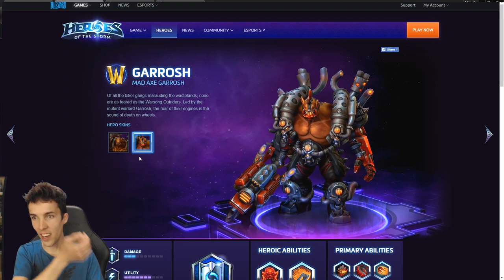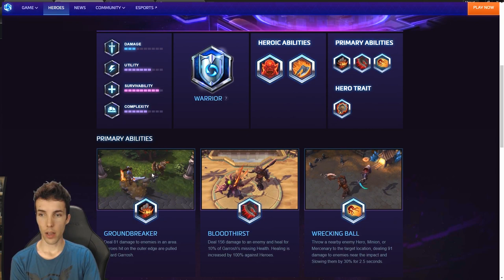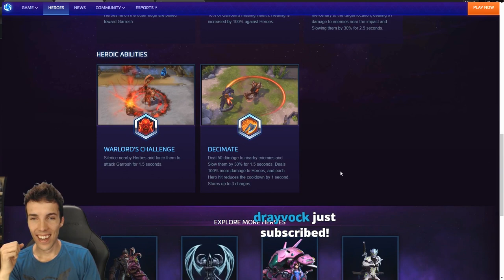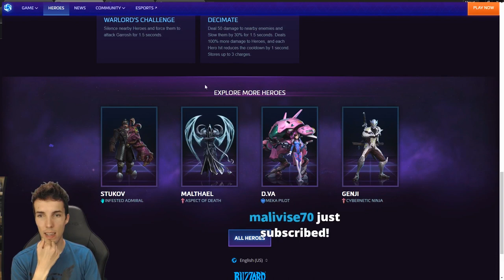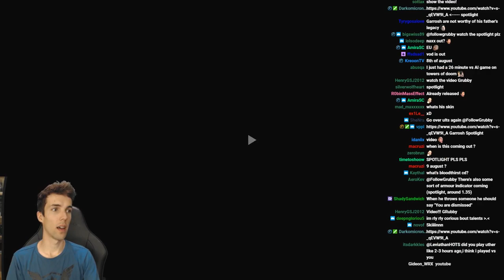Grubby | Heroes of the Storm 2.0 | GARROSH FIRST LOOK & Full Ability Review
I'm so excited for a new solo Warrior and Garrosh's kit looks amazing.  Can you think of some awesome applications of the Wrecking Ball talent, combined with being able to throw allies?